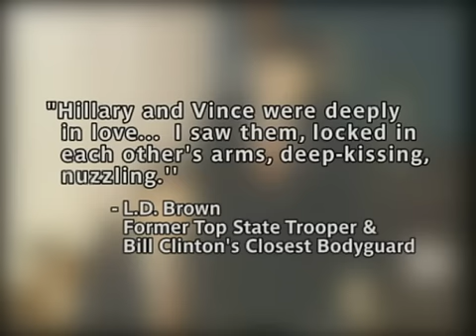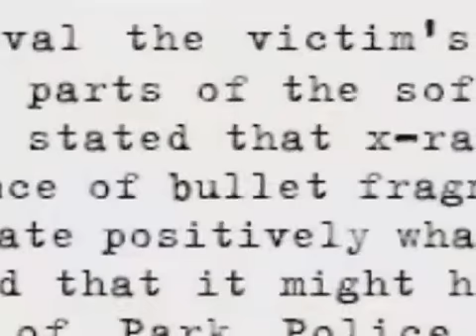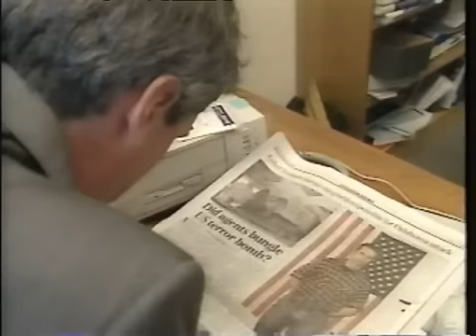Hillary and Vince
A documentary about the strange death of White House counsel Vince Foster, Hillary Clinton’s best friend.